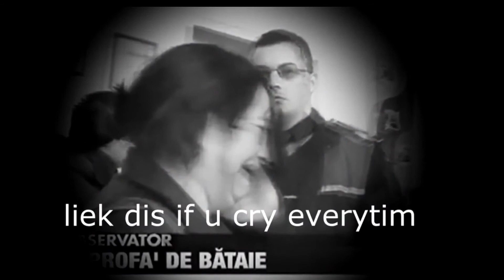Git rekt m8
xD bist vid iver